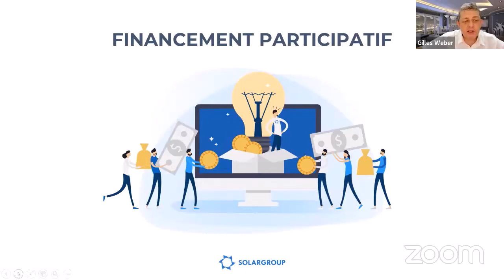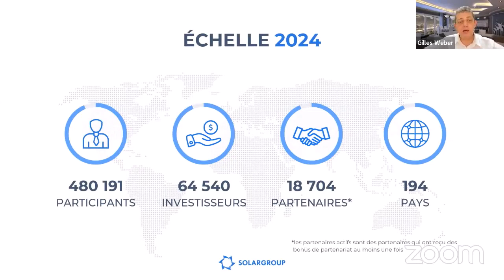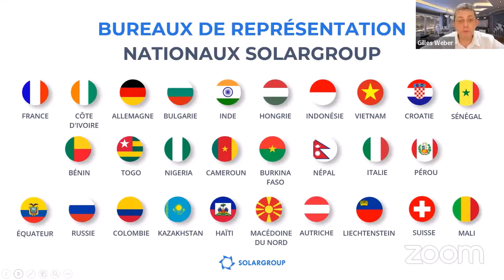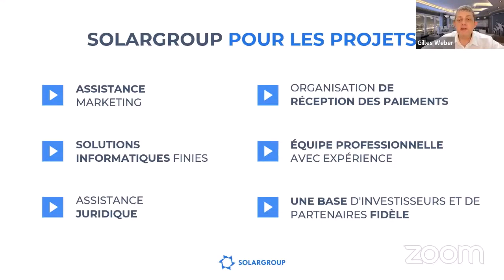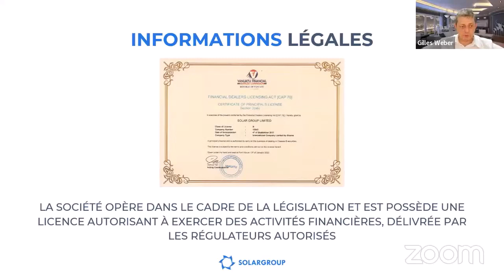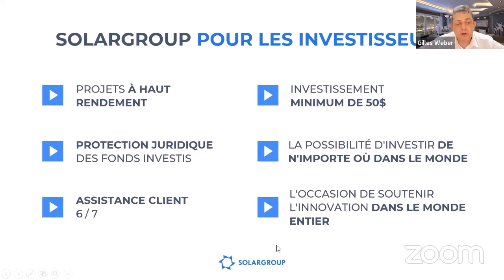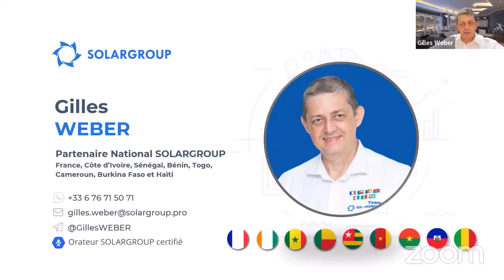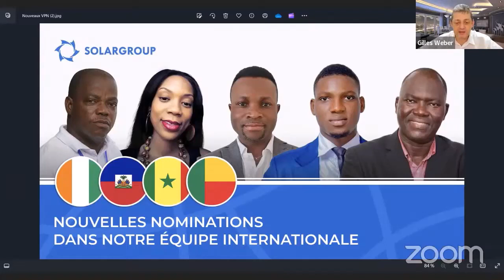Replay de la présentation de la société financière SOLARGROUP du 19.02.2024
Replay de la présentation en ligne de la société financière internationale SOLARGROUP

Le webinaire était animé par Gilles WEBER, orateur SOLARGROUP certifié, partenaire national de la société en France, en Côte d'Ivoire, au Sénégal, au Bénin, au Togo, au Cameroun, au Burkina Faso au Mali et en Haïti

Découvrez en replay les opportunités offertes par la société SOLARGROUP aux investisseurs, partenaires et projets qui collaborent avec elle.

Vous obtiendrez des réponses aux questions :

•  Comment les partenaires de l'entreprise gagnent-ils des revenus ?

La rediffusion de ce webinaire sera utile à ceux qui veulent en savoir plus sur SOLARGROUP et ses opportunités, sur la direction prometteuse pour investir et à ceux qui veulent découvrir une nouvelle source de revenus.